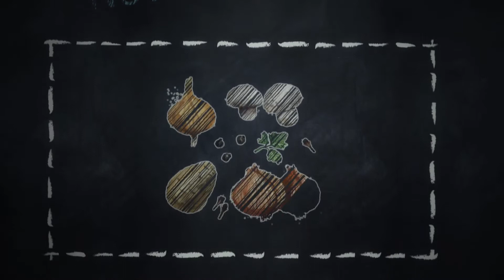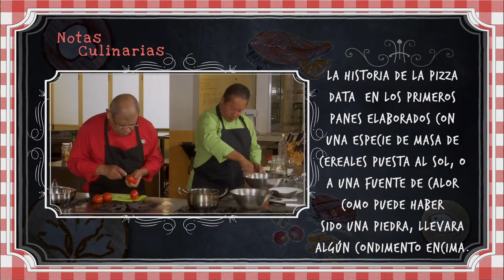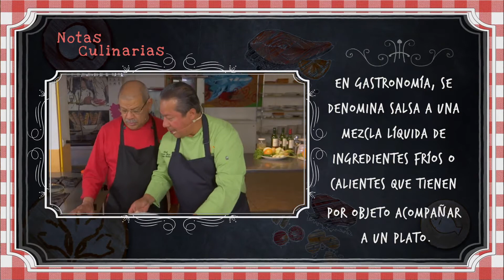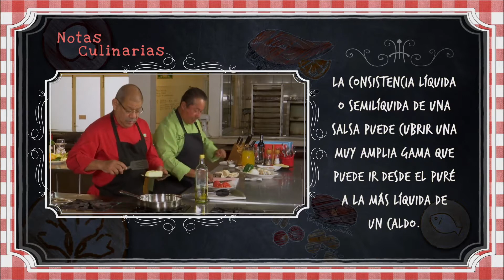Con Sabor Jarocho - Pizza de Mariscos